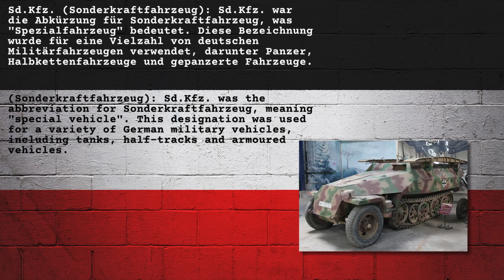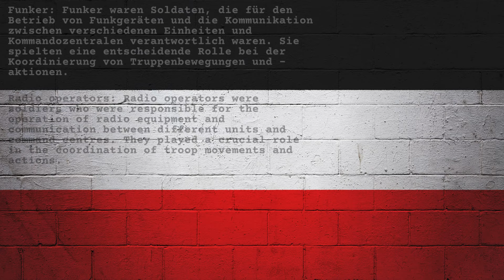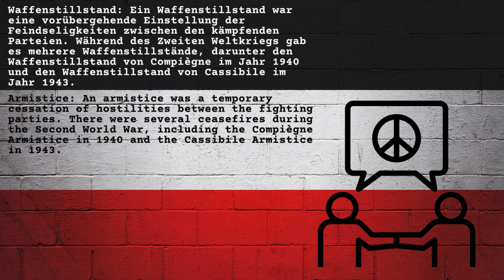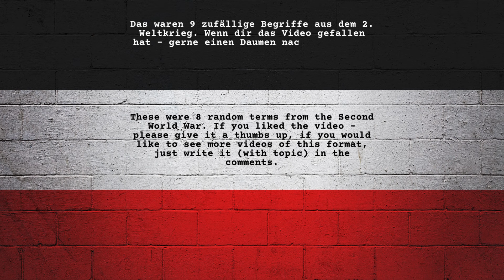9 random military terms from the 3rd Reich - Part 5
Some basic vokabulary about the german military in ww2.

This video again focuses on the correct pronunciation of the various German terms.

In Part 5, I will cover the following terms:

MG42
Maschinengewehr 42

Sonderkraftfahrzeug
Special Purpose Vehicle

Funker
Radio Operator

Panzerschreck
Tank Terror (officially Raketenpanzerbüchse 54)

Geschütz
Artillery Gun

Nachtjagd
Night Hunt

Waffenstillstand
Ceasefire

Kavallerie
Cavalry

Versorgungslinien
Supply Lines